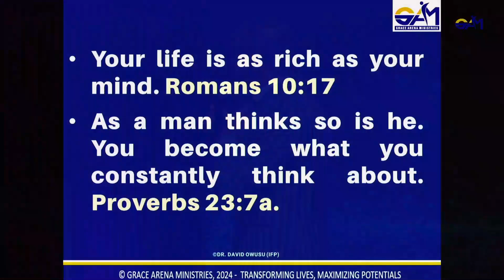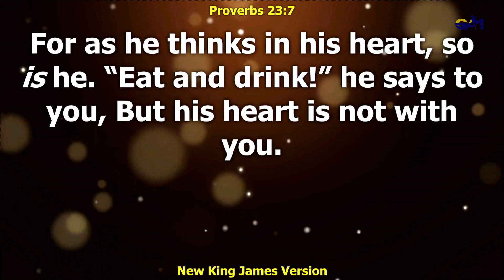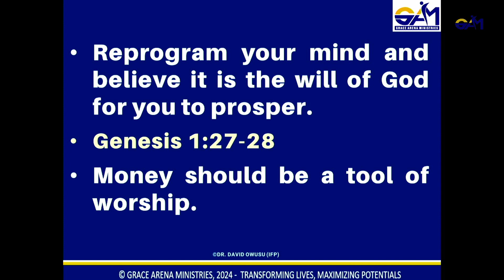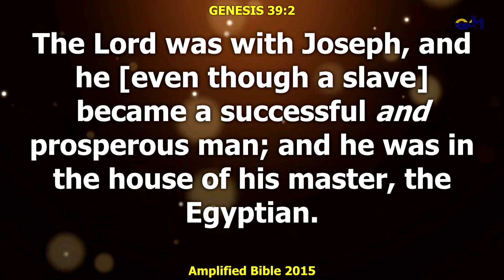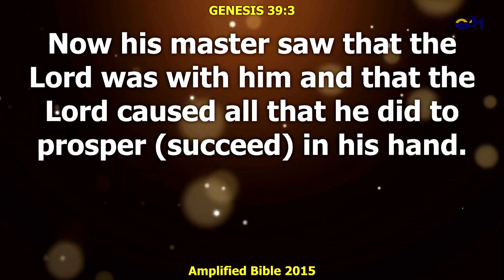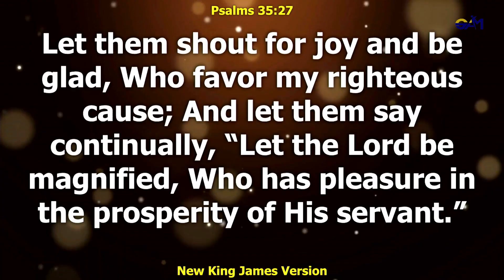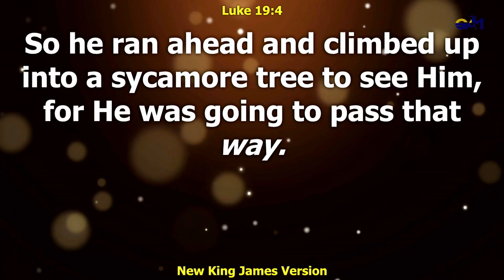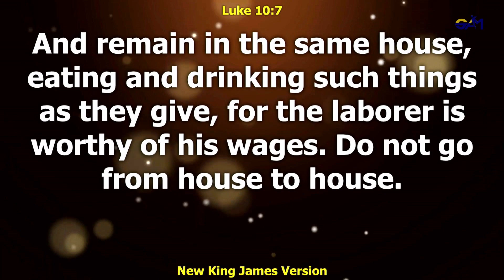Developing A Wealthy Mindset (Part 2) || Prophet David Owusu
GAM KENYA, EMPOWERMENT 1ST SERVICE || 4TH AUG 2024